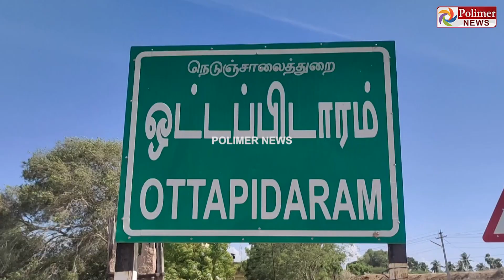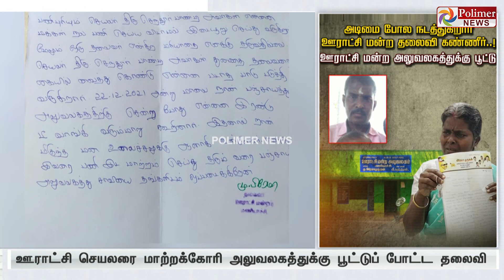அடிமை போல நடத்துகிறார்.. ஊராட்சி மன்றத் தலைவி கண்ணீர்..! ஊராட்சி மன்ற அலுவலகத்துக்கு பூட்டு